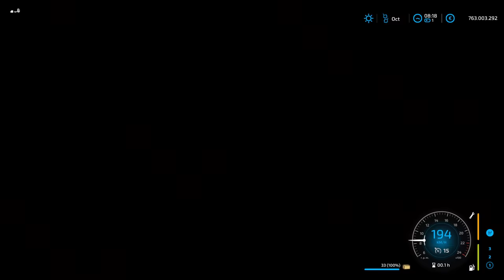Este Camión Esta Poseído Super Bug De Farming Simulator 22